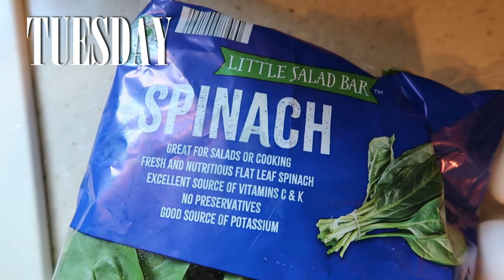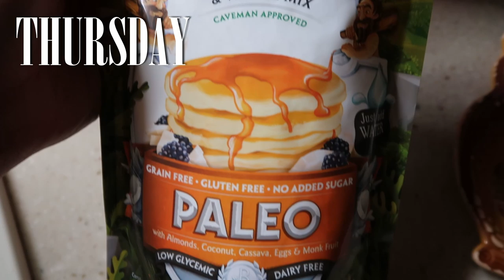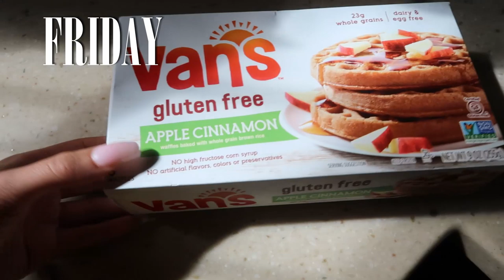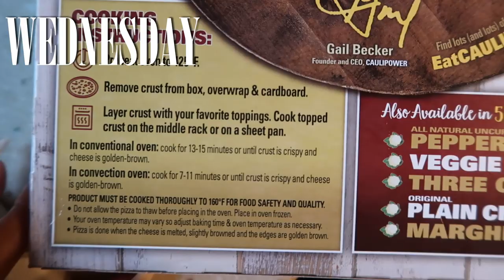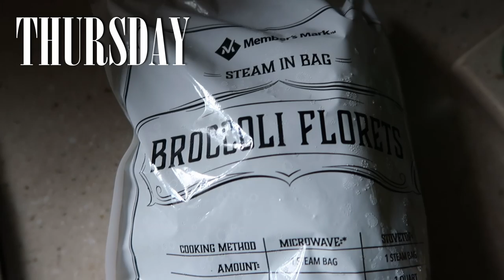WHAT I EAT FOR CLEAR SKIN AND WEIGHT LOSS! | Realistic Gluten Free Diet | Kaila Kake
Heres what I eat in a day/ week for weight loss and clear skin! I am dairy and gluten free. All info, links, FAQ's and codes are below!

HUGE SALE ON ACCESSORIES! No code needed!

I am not perfect. Sometimes I cheat, slip up, etc but I’m not too hard on myself with this diet. I just try my best and that’s good enough for me. Yes I still break out here and there and I don't have rock solid abs but I'm still working on it!

MEALS IN ORDER

—BREAKFAST—

Monday: Eggs w/ Spinach & 1/2 Avocado

Tuesday: Eggs w/ Spinach & Avocado Toast w/O’Dough’s Everything Bagel
**Udi’s brand has GREAT bagels, loads of bread, buns, etc. My FAVE brand that I recently discovered after filming this

Wednesday: Egg Taco & Fruit
**fave GF tortillas - Mission Gluten Free Tortillas
(Brand I used in video was Siete Almond Flour Tortillas, they break way too easily)

Thursday: Birch Benders Paleo Pancakes
(You can make waffles with this mix as well!)

Friday: Vans Gluten Free Waffles w/ Banana & Nutella
(I try to stay low on sugar but some days. yea I be needing that fix. This is a good snack as well if you’re into snacking)

—LUNCH/ DINNER—

Tuesday: Homemade Chipotle
(White rice is gluten free! Other kinds aren’t. Take your time and google!)

Wednesday: BBQ Chicken Pizza
**crust used was Caulipower Paleo Pizza Crust. Also dairy free!

Thursday: Salmon, Broccoli & Quinoa
(Frozen packs of salmon are easiest to defrost & cook in no time! Also there are microwaveable quinoa packs out there which cut down cook time, mine was stovetop which is harder to make)

Friday: CHEAT DAY!
Or I’ll just eat out. Pay attention to the menu and ask if there are gluten free options. I also ask for no cheese if there is any to cut out as much dairy as possible.

FAQ:
Ethnicity: African American
Height: 5'7
Age: 24
Measurements: Bust 36''     Waist 29''     Hip 40 ''
Shoe Size: 8
Camera: Canon T6i